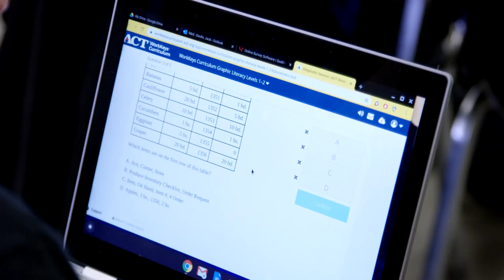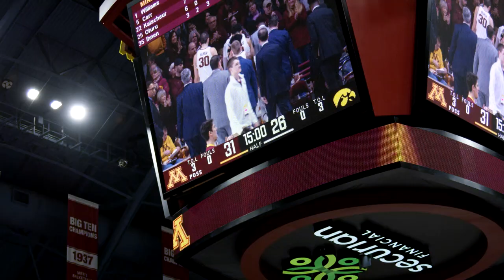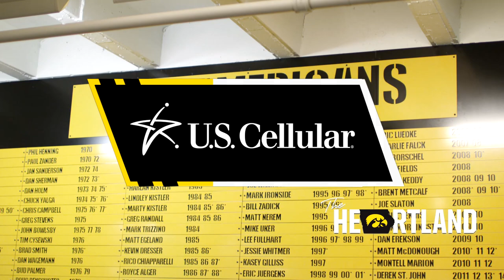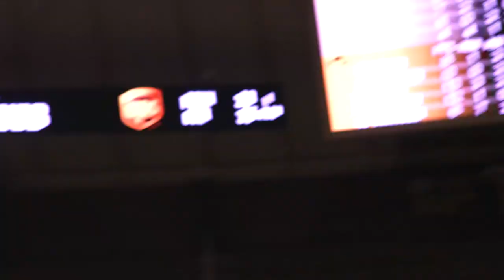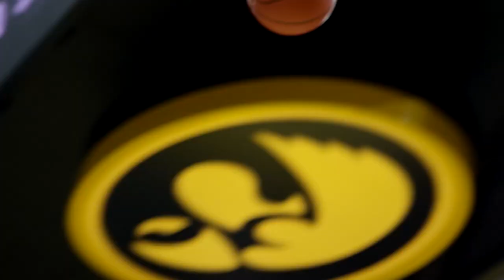Everyone Rolls and the great story of Men's Basketballs Jack Devlin in The Heartland | S1E23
In this week's edition, a look at the REACH program and it's special relationship with the Iowa Men's Basketball team.  Also, a recap of their thrilling comeback win at Minnesota.  Wrestling and women's basketball continue to roll on, we'll share those highlights too!